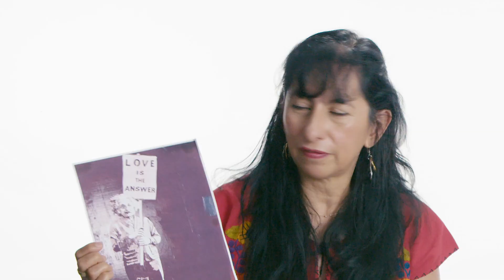How to love and celebrate my queer child 🌈 | Minus18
In this, the last of our four videos for parents, we look at ways to support your LGBTQIA+ child. Further to merely “accepting” your child’s LGBTQIA+ identity, it’s important to let them know it’s a part of them that you love and celebrate. And there are so many ways to support and celebrate your child, no matter their age or your level of knowledge!

These resources are a collaboration between Minus18 and Disney, celebrating the diversity of families and their journeys within the LGBTQIA+ community.